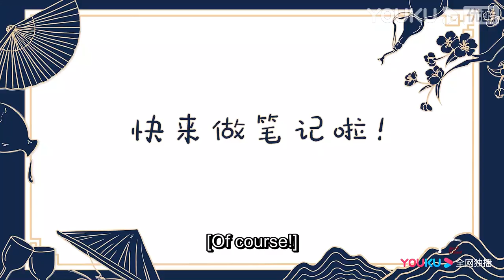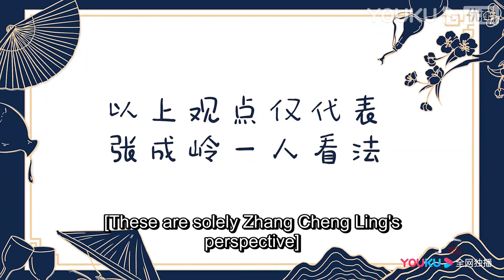Why did Zhang Zhehan misspeak the lines?Chevalier Chengling's way to success | Word of Honor | YOUKU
★36 Episodes